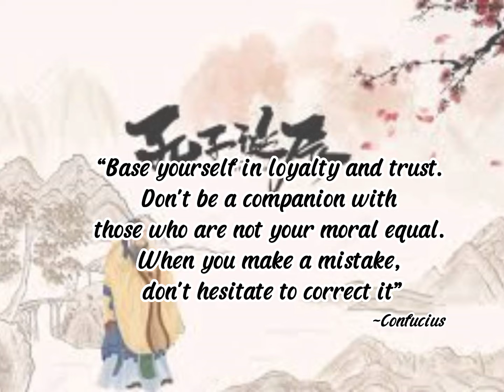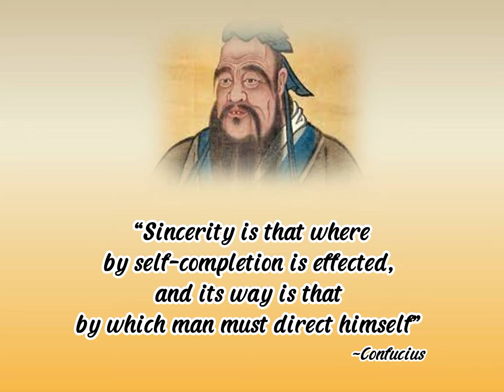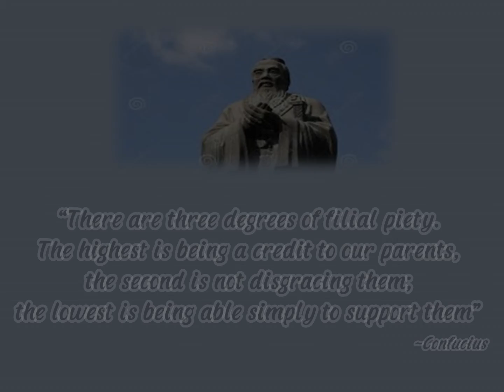Confucius - Chinese philosopher and politician Quotes Poem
Confucius, Pinyin romanization Kongfuzi or Kongzi, Wade-Giles K’ung-fu-tzu or K’ung-tzu, original name Kongqiu, literary name Zhongni, (born 551, Qufu, state of Lu [now in Shandong province, China]—died 479 BCE, Lu), China’s most famous teacher, philosopher, and political theorist, whose ideas have profoundly influenced the civilizations of China and other East Asian countries.